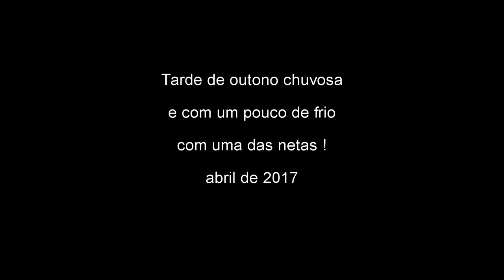Tarde de outono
com chuva e um pouco de frio, a saída depois de brincar foi assistir vídeo do youtube pra netinha passar um tempo...e não é que ela ficou assistindo interessada ?